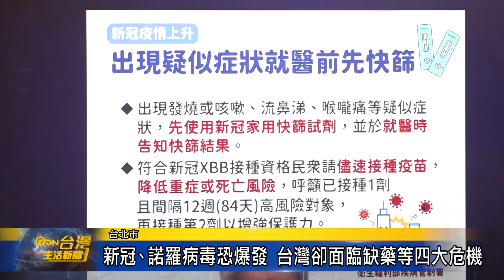新冠、諾羅病毒恐爆發 台灣卻面臨缺藥等四大危機-台灣生活新聞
目前台灣醫界傳出「缺藥、缺快篩、缺輸液、缺病床」等四大危機，對此，國民黨27日召開記者會，邀請防疫學會、基層藥師協會理事長出席，呼籲政府實際走入基層，傾聽醫療專業的意見，捍衛國人健康權益。